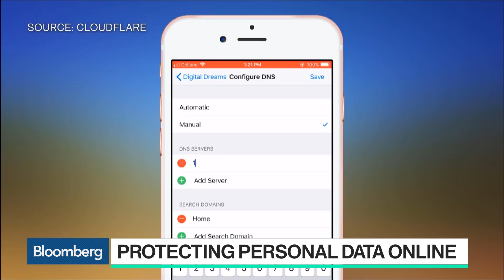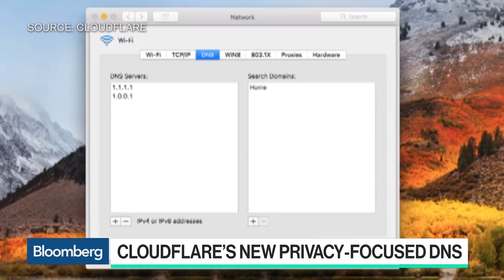How Cloudflare Helps Provide a Safer Internet for Everyone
Apr.05 -- Michelle Zatlyn, Cloudflare co-founder and chief operating officer, explains how the company is helping to improve the protection of online personal data. She speaks with Bloomberg's Emily Chang on "Bloomberg Technology."